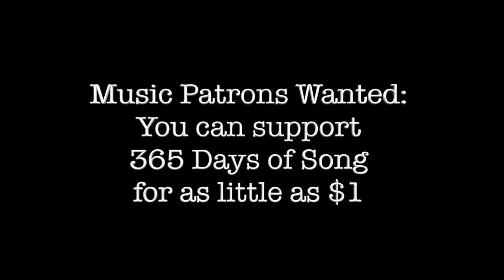365 Days of Song w/ Zack Orr - Day 279 - Buy You A Ring by Huffamoose.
365 Days of Song w/ Zack Orr - Day 279 - Buy You A Ring by Huffamoose. Request songs, vote for which songs make the album, claim rewards and more!